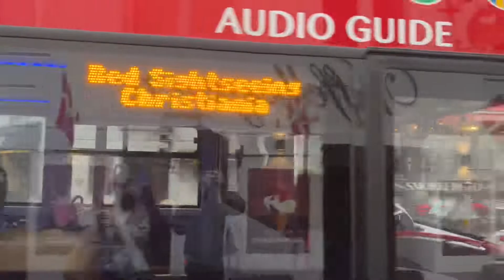STUDY IN SWEDEN｜EP2: Roaming in Copenhagen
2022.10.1 Roaming in Copenhagen (Helsingborg-Helsingør-København)